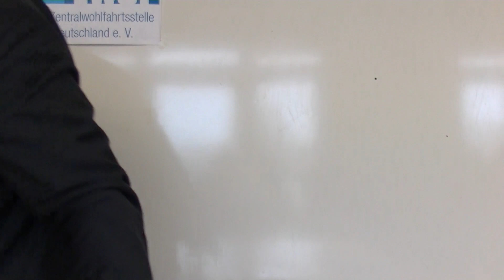„ religiösen Menschen mit Demenz“